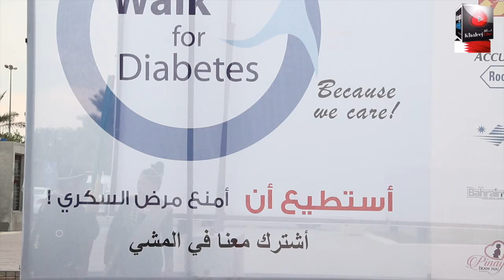Gulf Diabetes Hospital Walkathon